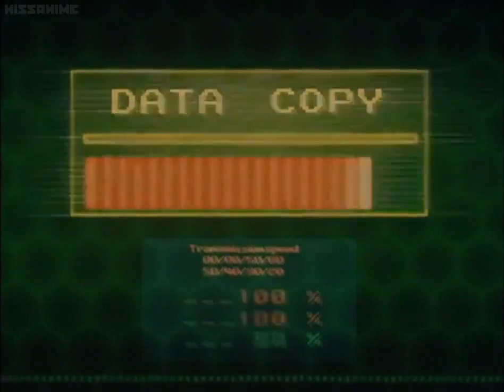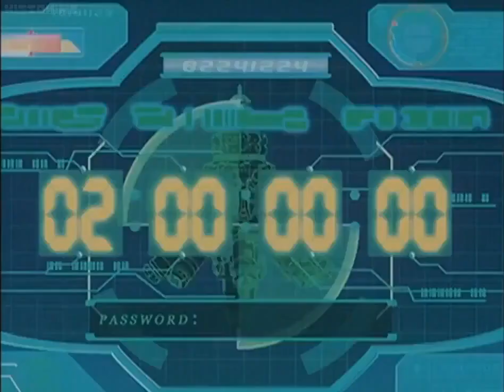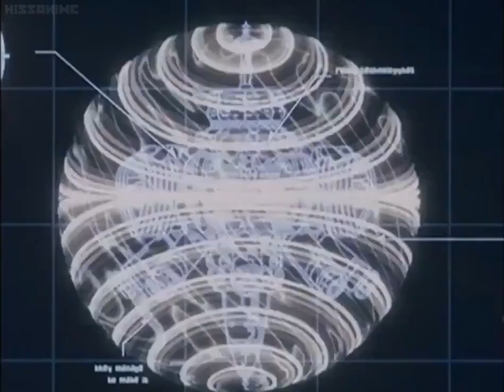ASTRO BOY (2003) | Episode 28 - The Hydra-Jacked | English Dubbed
The 2003 Astro Boy series is a remake of the 1960s anime black-and-white series of the same name; both series are adapted from the manga series of the same name by Osamu Tezuka. The series aired on Fuji TV from April 6, 2003 to March 28, 2004. A total of four pieces of theme music were used: two opening themes and two ending themes. The first opening theme is "True Blue" by Zone while the ending theme is "Boy's Heart" by Fumiya Fujii. The second opening theme is "Now or Never" by Chemistry and M-Flo while the ending theme is "Mighty Atom" (鉄腕アトム, Tetsuwan Atomu).

Astro Boy (アストロボーイ・鉄腕アトム, Asutoro Bōi: Tetsuwan Atomu, lit. "Astro Boy: Mighty Atom") is a remake from the 1963 anime series of the same name created by Osamu Tezuka. Produced by Tezuka Productions, Sony Pictures Entertainment Japan, Animax, Dentsu, and Fuji TV, it was directed by Kazuya Konaka, with Marc Handler as the story editor, Shinji Seya designing the characters, Shinji Aramaki and Takeshi Takakura designing the mechanical elements, Keiichirō Mochizuki serving as chief animation director, and Takashi Yoshimatsu composing the music. The anime was created to celebrate the birthdate of Atom/Astro Boy, as well as the 40th anniversary of the original TV series. It kept the same classic art style as the original manga and anime, but was renewed and modernized with more lush, high-quality, near-theatrical animation and visuals, combining the playfulness of the early anime with the darker, more serious and dramatic science fiction themes of the manga and the 1980 series. The anime was broadcast in Japan on Fuji TV from April 6, 2003, to March 28, 2004, every Sunday from 9:30 to 10:00 JST, for a total of 50 episodes,[5] and it was also aired outside of Japan on Kids' WB in the United States and other local broadcasters overseas.